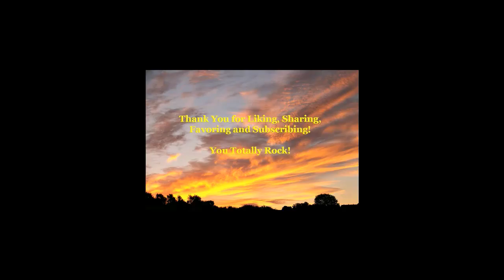Virgo June 2014 Astrology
TimeLine Report, Solar Return Report, AstroTalk Report, Relocation Astrology, Relationship reports,

You can download our podcasts on iTunes.

All Are One,
Kelley